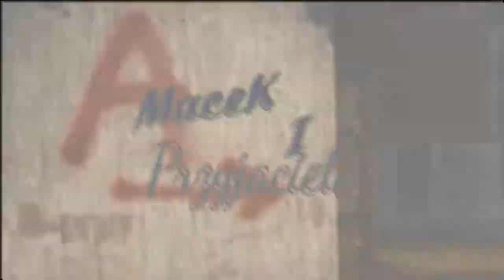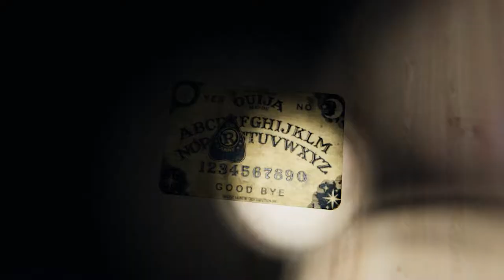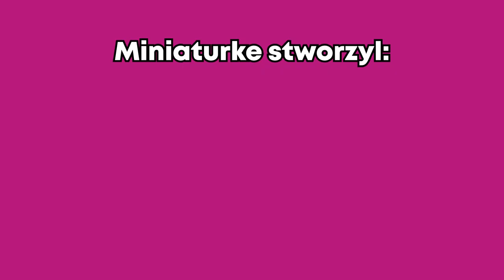NO TO W DROGE!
Wesołych Świąt!